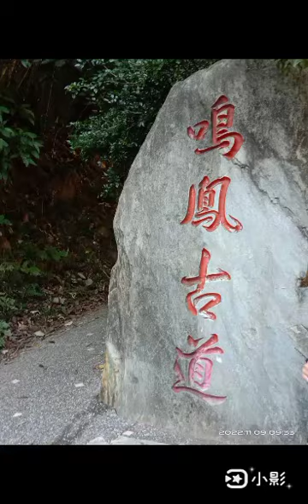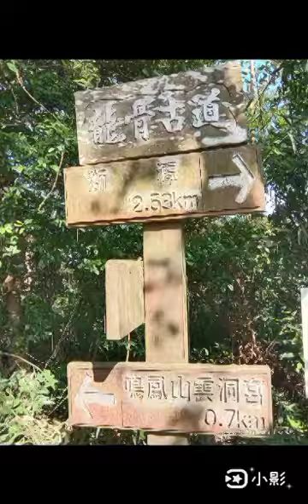2022吳白露_畫家🌹11-09 週三，登山健走樟之細路~鳴鳳古道 ~共 12.8公里，18206步。白露思畫派 吳白露的藝術世界 ‎@吳白露 Artist Lady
2022吳白露_畫家🌹11-09 週三，登山健走
樟之細路~鳴鳳古道 ~共 12.8公里，18206步。白露思畫派 吳白露的藝術世界 @WuBaiLu
07:30台中→國道→頭屋→獅潭→義民廟→鳴鳳古道→鳴鳳山中餐(自理)→南隘勇古道→八達嶺(龍骨)古道→綠色古道→延平古道→情人谷→回到義民廟→品嚐遠近馳名的「仙山仙草凍」→回程→台中。
鳴鳳古道又稱鳴鳳山古道，早期是賽夏族人狩獵的山徑，後來成為苗栗客家先民往來於頭屋、公館和獅潭等地的必經之路，時至今日已變成民眾尋幽訪勝、健行賞桐的熱門路線，面積廣達2000公頃，具有豐富的林相與生態資源。